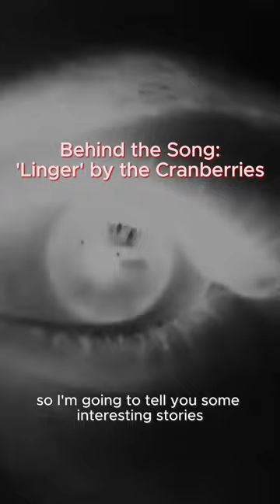The Cranberries' guitarist reflects on writing with Dolores O'Riordan for the first time